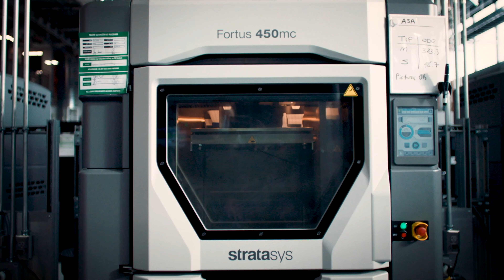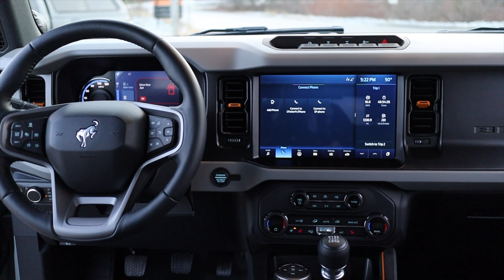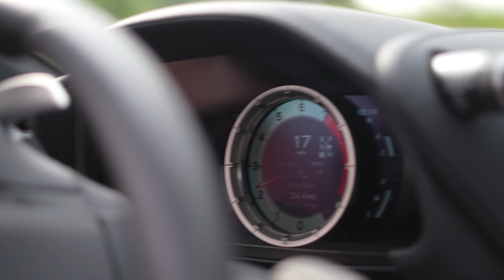Why NOW is the Best Time for Car Enthusiasts! (Well… Mostly)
The future of enthusiast cars, internal combustion and manual transmissions are uncertain. However, the cars available at the current moment on both the new AND used market are awesome. Today, I'll explain why we should be a little more appreciative of the present!

@gizmotron2030  Track video with Camaro

00:00 Intro
00:20 Big Concerns
02:06 Fun Car Reivival
03:19 New Enthusiast Cars
08:55 Blast from the Near Past
10:47 What's Next?